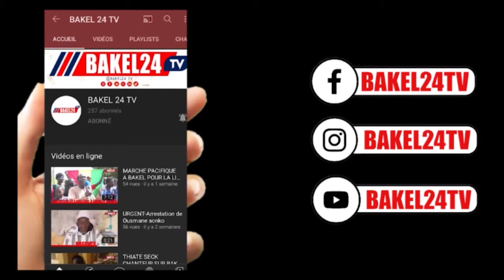PUB# SERIGNE SALIOU DIOUF MARA TOUBA TAWFEKH TEL:77 984 31 22